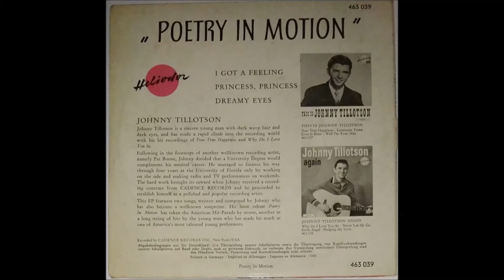JOHNNY TILLOTSON "Poetry In Motion" Deutsche HELIODOR 1960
Deutsche HELIODOR-EP 463039  / 1960 .